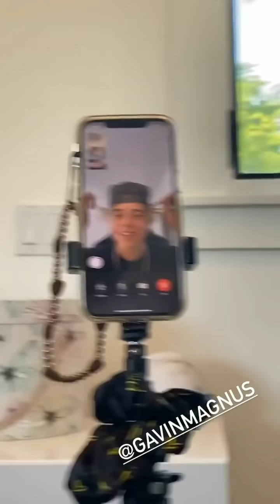The Squad | Instagram Story